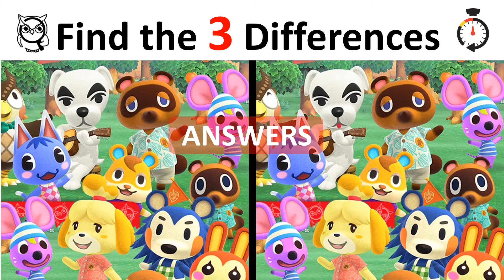Find 3 Differences | Check it Owl #014 | Brain Games | Photo Hunt | Animal Crossing | 動物森友會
00:03 Game 1
00:46 Game 2
01:30 Game 3
02:13 Game 4

Check it Out ! Check it Owl ! We make videos for all youtube visitors for a short time insight & fun  entertainment moment for sharing.  ENJOY ~

Find the 3 differences in photo per every 30 seconds! You may see a Lucky owl if you are very very lucky ;)

All images and music copyrights are belong to their  corresponding owners. Further creation by Check it Owl.

Intro: (0:00)
Game1: (0:03)
Game2: (00:46)
Game3: (01:30)
Game4: (02:13)